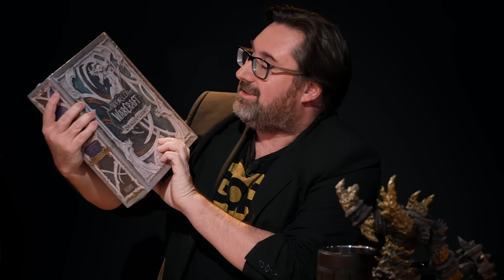GAME OF ROLES x WORLD OF WARCRAFT DRAGONFLIGHT (ft. Joueur du Grenier & ZeratoR)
À l'occasion de la sortie de Dragonflight, la neuvième extension de World of Warcraft, on se retrouve à la table de FibreTigre pour une aventure en Azeroth !

Nous sommes une équipe de 5 joueurs : Lydia, Daz, moi-même ainsi que Joueur du Grenier & ZeratoR qui nous ont fait le plaisir de passer ! Sam Vostok passe en débrief pour signaler toutes les dingueries hors lore que nous avons faites ! On a beaucoup ri !